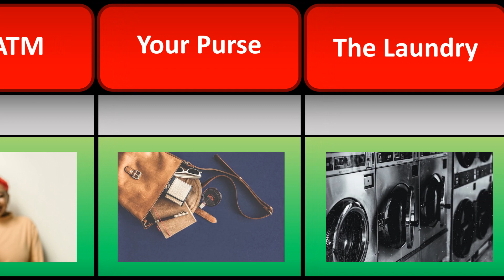The Dirtiest things you touch every day | List of dirtiest things | Top 15 Dirtiest things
Hey guys, Today we prepared a  list of things that they are so dirty, Actually dirtiest things you touch them everyday but you don't know how much they are dirty. Unfortunately you never wash them but you should. One of the weirdest items in this "Dirty List" is Dish Sponge , Can you believe it ? I always though Dish Sponge it's so clean :))
By the way according this video you should avoid Kitchen Towels too :D